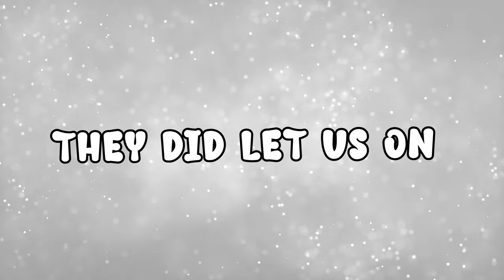Checking Out The New Update Was A Mistake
So Kwak, Croc and I jumped into "Sea Of Thieves" to check out the new update and it was a mistake.

Epidemicsounds.com